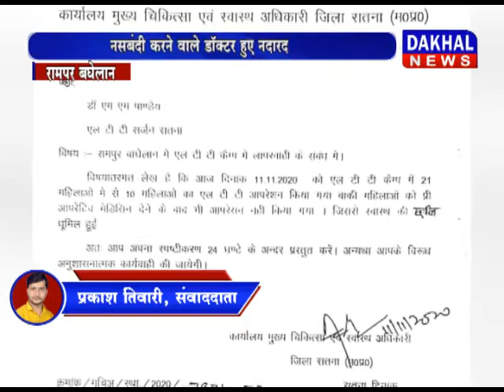रामपुर बाघेलान स्वास्थ्य केंद्र में नसबंदी करने वाले डॉक्टर हुए नदारद रामपुर_बाघेलान DAKHAL NEWS//